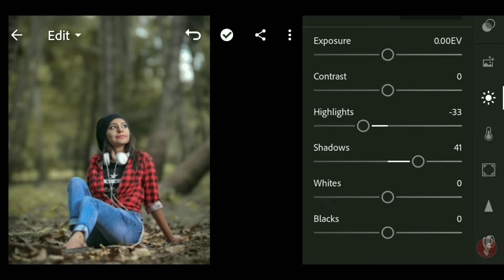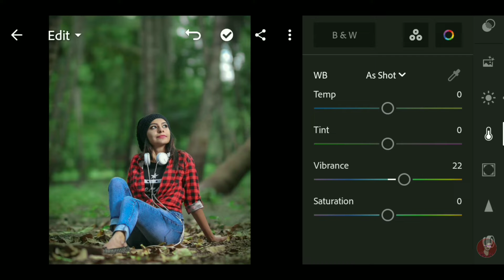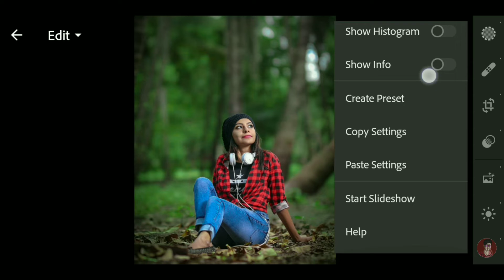Lightroom Just One Click Teal & Dark Presets 2022 | Lr Photo Editing | Teal & Dark Presets Free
▶●●●( Music Credit )●●●▶

Topic : -
Lightroom Just One Click Teal & Dark Presets 2022
Lr Photo Editing
Teal & Dark Presets Free
Royal Editor
Lightroom just one click editing
Lightroom editing
dark presets free
teal dark presets
lr editing kaise kare
new Lightroom editing
teal dark photo editing kaise kare
teal presets free
Lightroom just one click photo
just one click photo editing